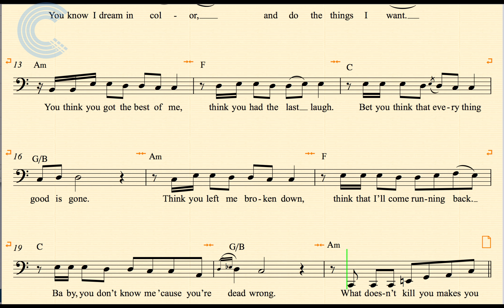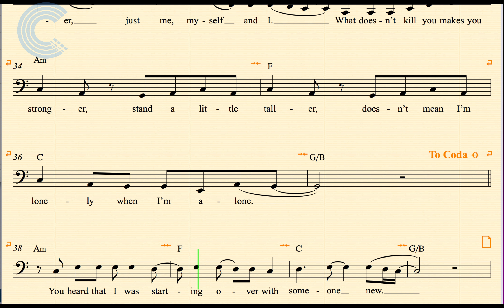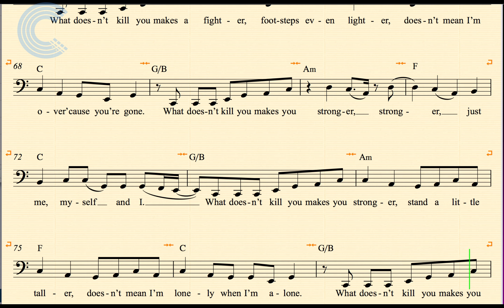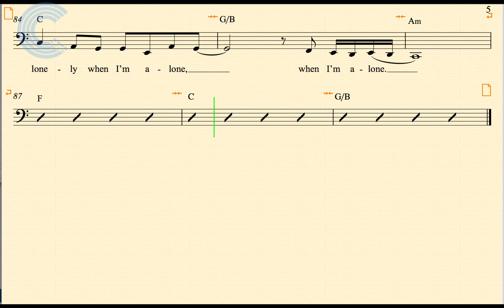Bassoon - Stronger - Kelly Clarkson - Sheet Music, Chords, & Vocals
Bassoon sheet music, chords, and vocals for Stronger - Kelly Clarkson.  Learn to play Stronger and sing along.